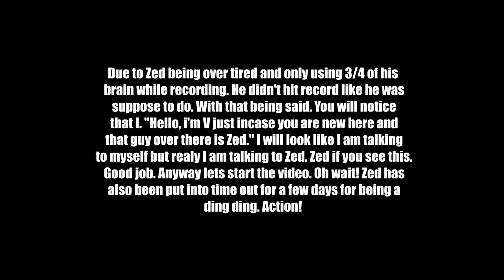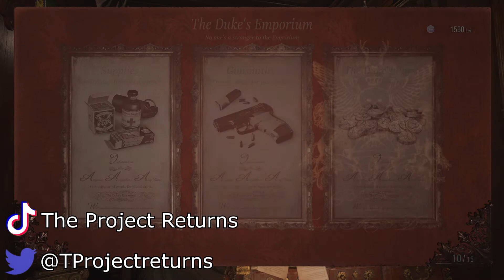Ethen Winters Has A High Pain Tolerance Resident Evil 8 Part 4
Due to Zed not clicking record he will not be seen or heard in this video. But he will be there in spirit. V even talks to him. Enjoying the video? Don't forget to subscribble.